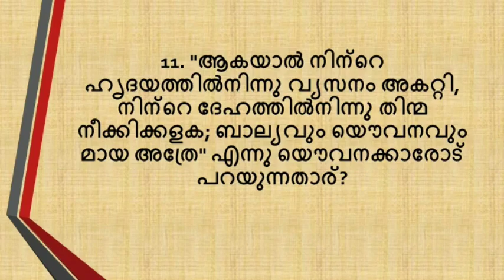സഭാപ്രസംഗി 11 മലയാളം ബൈബിൾ ക്വിസ്